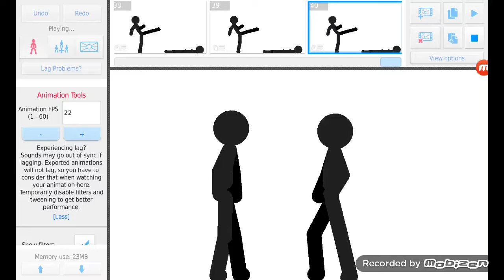(first time on sticknodes) kick anim